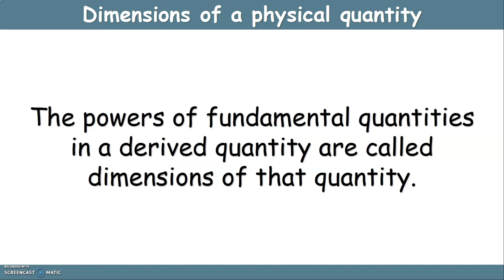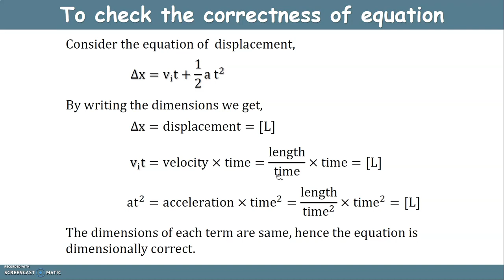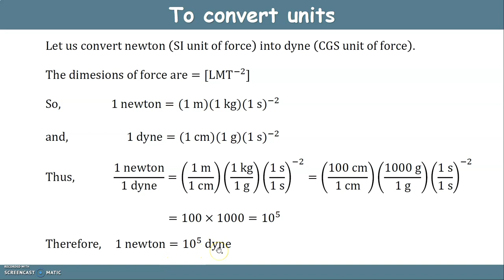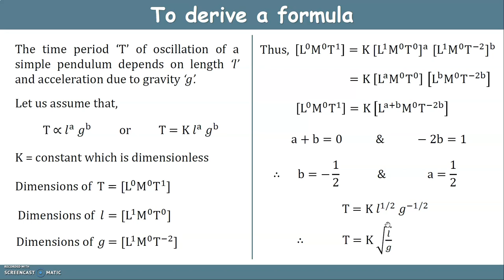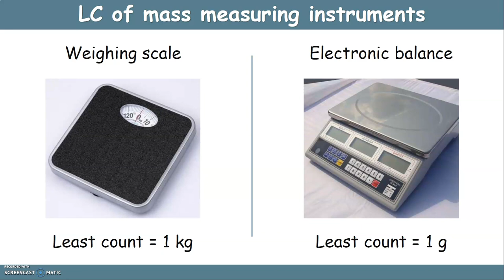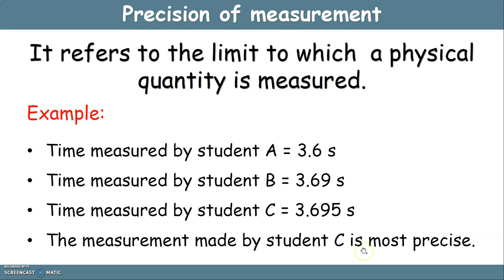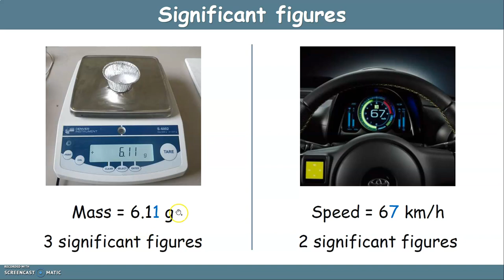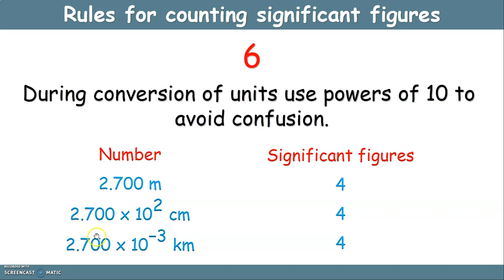F.Sc-1st Year-Physics-Ch-01-Measurements-Part-3 (Admission Open for Online Classes)-03335706226